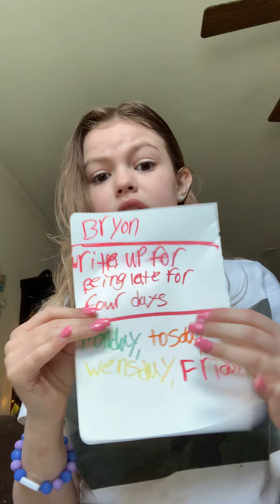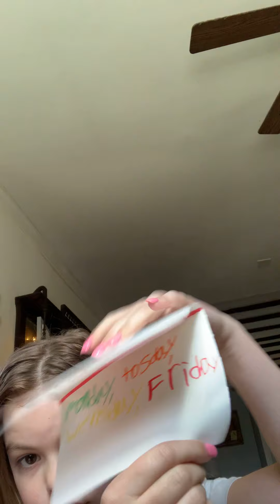[ASMR] i’m not getting in that much trouble for being late on Monday